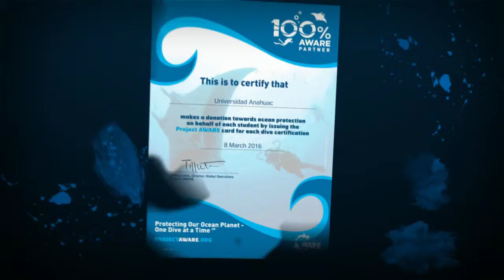Thank you Universidad Anahuac for leading the way and joinin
Thank you Universidad Anahuac for joining the 100% AWARE Partnership. Your donation will be put to good use to protect our ocean. It's the simplest way dive professionals can give back. And all your students will receive the Project AWARE version of their PADI Certification Card.